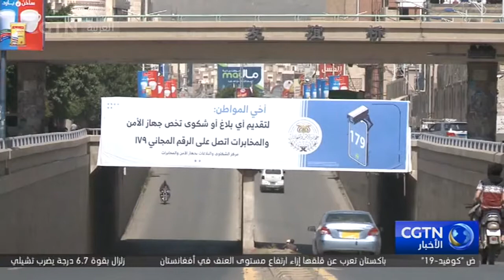الحكومة اليمنية الائتلافية الجديدة تواجه تحديات